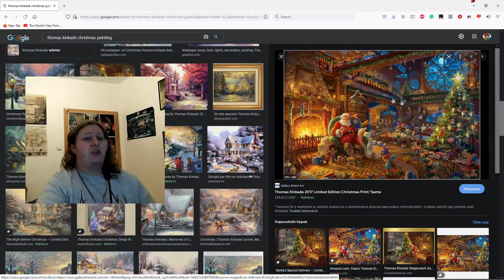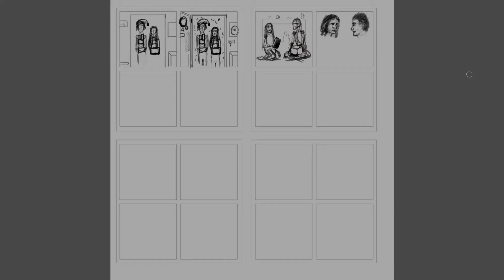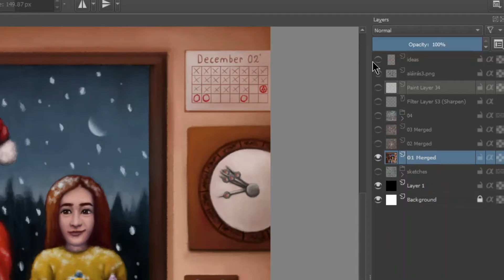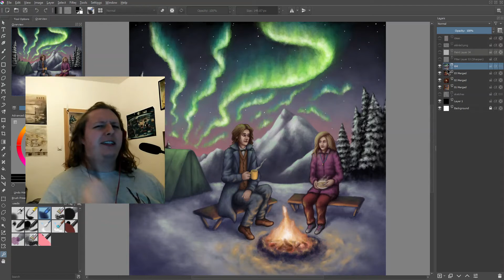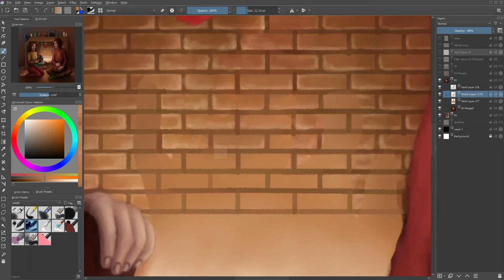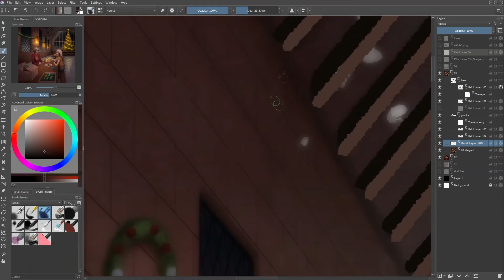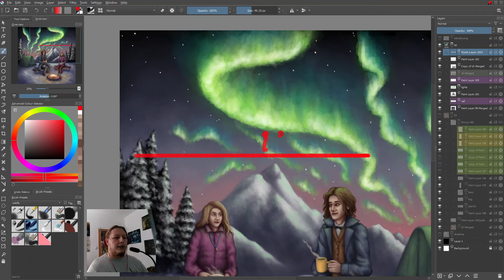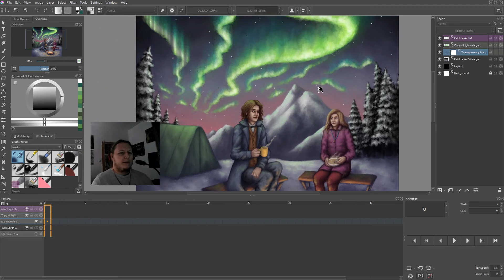I Painted How Harry Potter Couples Spend Christmas - Fan Art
In this video, I showcase the 4 artworks that I painted and animated. So stay and see how my process works and find out how your favorite characters spend the holidays!

Song: Christmas Village - Aaron Kenny